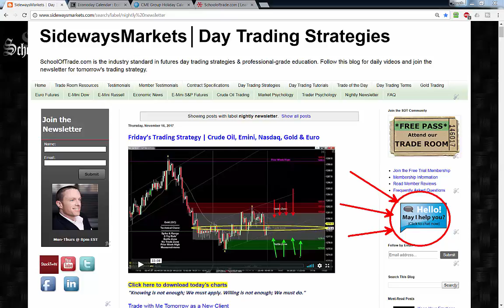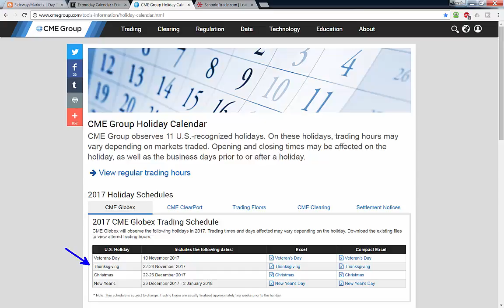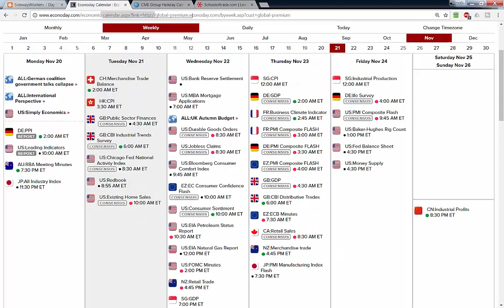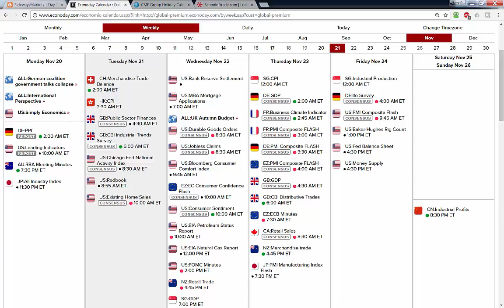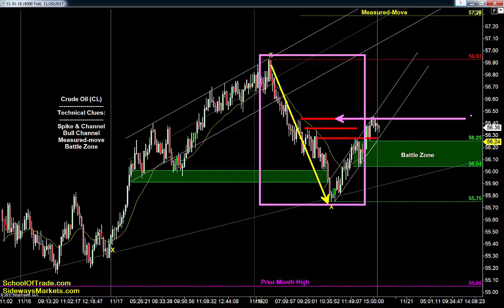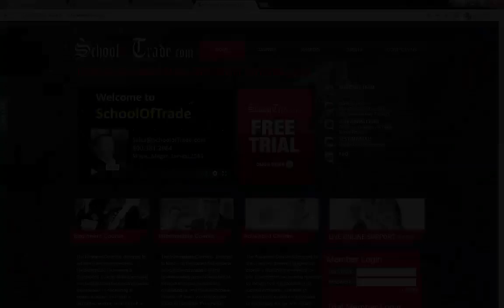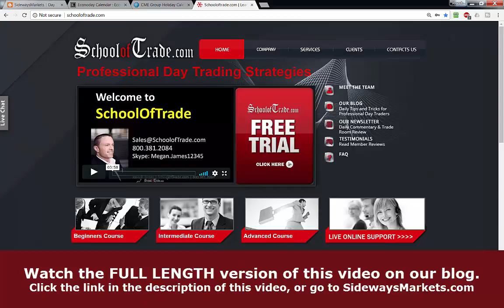Can Crude Oil Defend This Bounce? | Crude Oil, Emini, Nasdaq, Gold & Euro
Can Crude Oil Defend This Bounce?